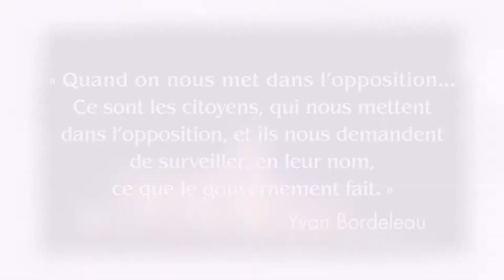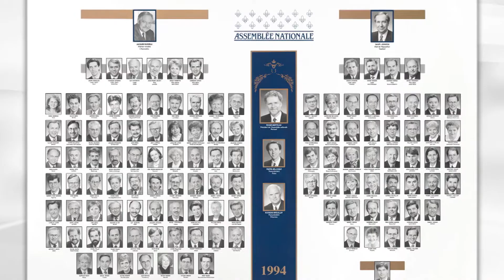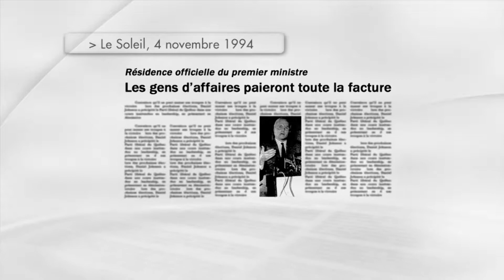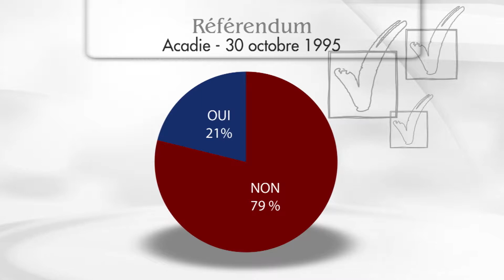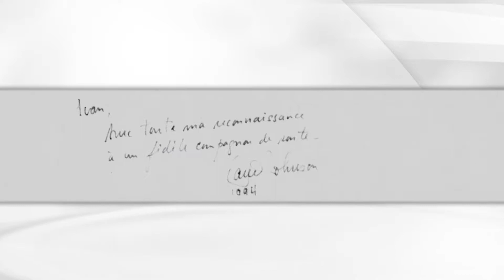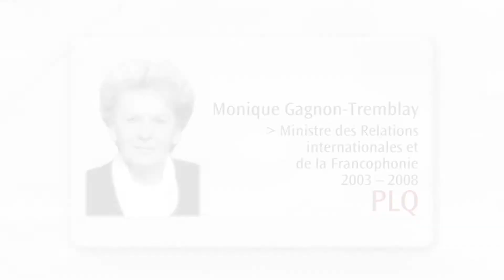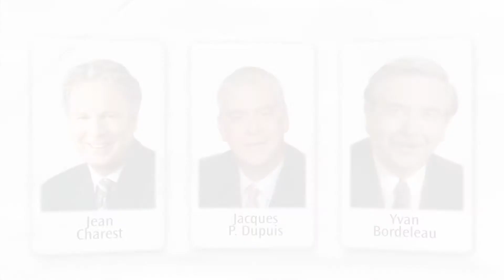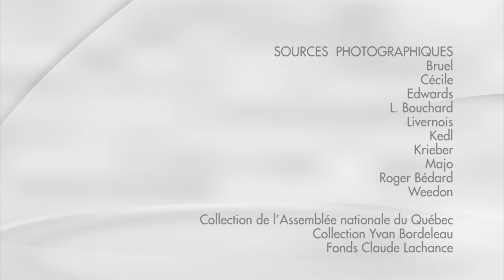Mémoires de députés : entrevue avec Yvan Bordeleau - 3e partie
Mémoires de députés :
Entrevue avec Yvan Bordeleau.
3e partie.